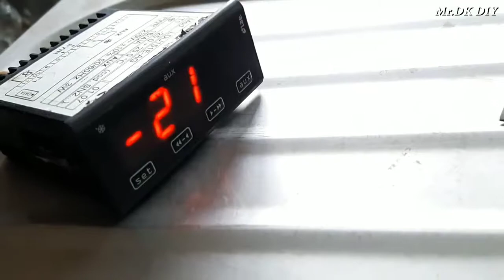How to make an Icecream roll machine || Thai roll Icecream.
Im sharing this video because im very amazed on how he convert a window type Air conditioner into a Icecream roll machine. And im sharing this video so we can get ideas and we can start our on masterpiece.